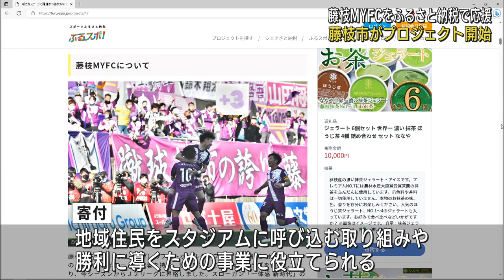サッカーJ2藤枝MYFCを「ふるさと納税」で応援 返礼品にはMYFCグッズも 静岡・藤枝市